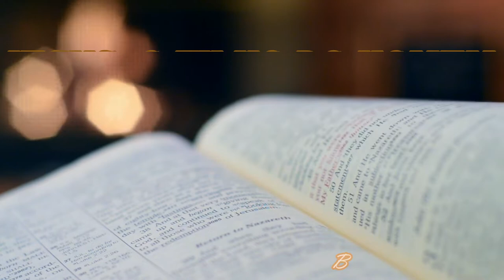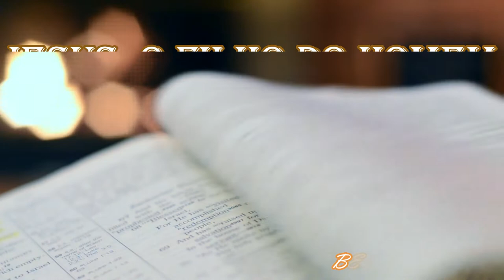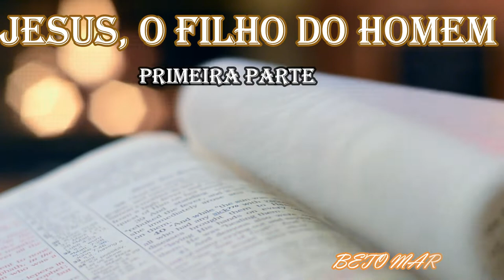Jesus, o Filho do homem - Khalil Gibran - Primeira parte (audiobook)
Jesus, Filho do homem: é com isso que Khalil Gibran (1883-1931) nos brinda neste pequeno e valioso livro, publicado pela primeira vez em 1928. Em capítulos curtos, a personalidade, a sabedoria e a vida de Jesus são contadas por personagens que teriam desfrutado de sua convivência: a mãe, a avó, Maria Madalena, João Batista, além de muitas outras figuras. Nesta recriação poética sobre a vida de Jesus, Gibran demonstra toda a riqueza de sua prosa – cuja força conquistará até os mais céticos.

LINKS PARA COMPRA DE LIVROS

1. Audiolivro Profissional - O Homem Mais Rico da Babilônia
2. 10 E-books para Desenvolvimento Pessoal e Financeiro + 1 E-book Bônus
3. O Homem Que Ficou Rico Com Um Real
4. AMIGOS DE SALOMÃO E O SEGREDO DAS 5 ERVILHAS
5. Como ser RICO e BEM SUCEDIDO em 90 dias PASSO A PASSO
6. 5 Hábitos Milionários de Warren Buffet
7. 7 Conselhos de Salomão sobre riqueza e prosperidade
8. Augusto Cury - O homem mais inteligente da histórica
9. Hábitos baseados em princípios e conhecimento
10. Desenvolvendo a mente de rico
11. 10 PASSOS PARA O SUCESSO SEGUNDO SALOMÃO
12. Modelo Mental para ficar Rico
13. COMO FAZER MEU DINHEIRO SOBRAR